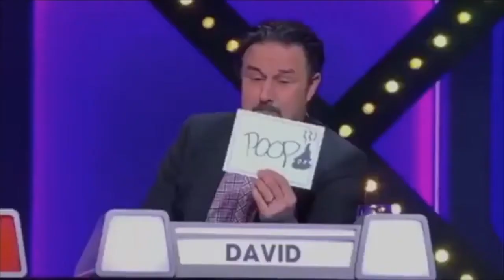Promo Reel - RJ City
A collection of RJ's best pro wrestling promos.